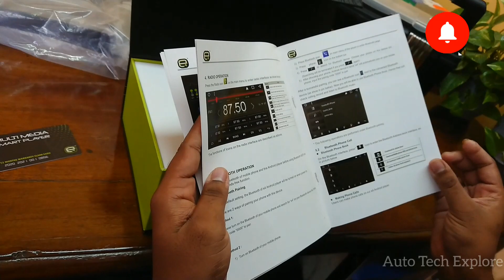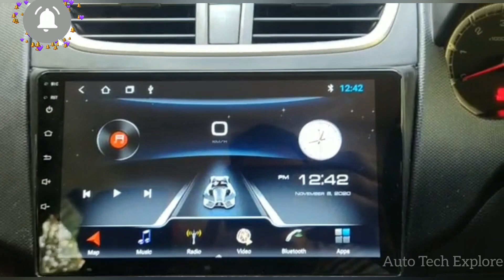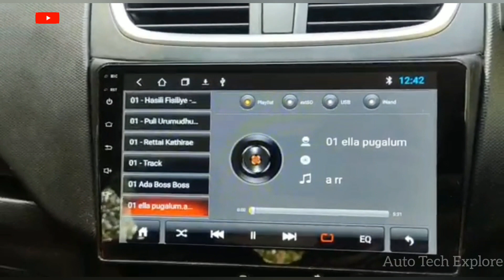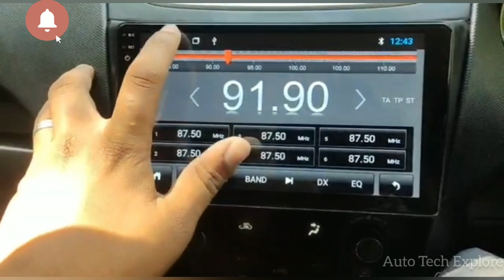Android stereo fitting in maruti swift 2012 Malayalam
Android stereo in maruti swift 2012
Customizing our car
Implanting an android infotainment system to a Maruti suzuki swift 2012 model. This is a zxi variant which I'm showing in this video.. But we can fix this in any variant of swift.
Also this stereo can be fitted in vechile not only in maruti, the stereo is same the only change is the frame's used in vechile
Basic specifications
9" screen
16 GB internal memory
2 GB RAM
IPS display
All touch button
Android 10

To view the complete fitment do watch this

Fitting Android STEREO on MARUTI IGNIS.. My 100th video.. Do watch and support